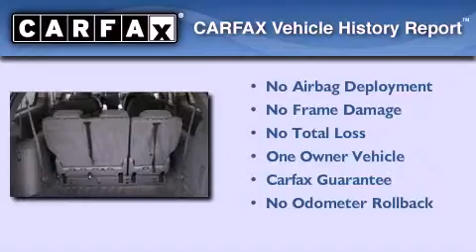2007 Dodge Grand Caravan Ft. Worth TX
Year : 2007
 Make : Dodge
 Model : Grand Caravan
 Engine : 3.8L 6 Cyl. Fuel Injected
 Trans . : 4 Speed Automatic
 Exterior : Silver Steel Metallic Clearcoat
 Miles : 64,974

 Stock : 220519A1

 Used 2007 Dodge Grand Caravan Denton TX